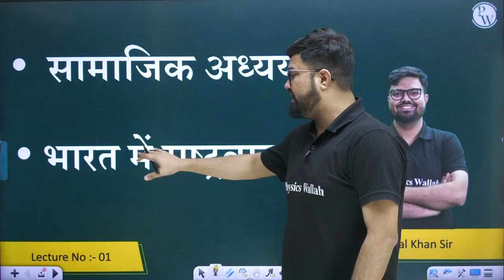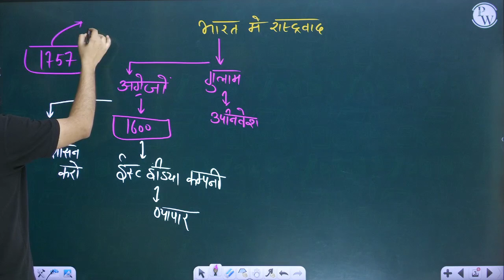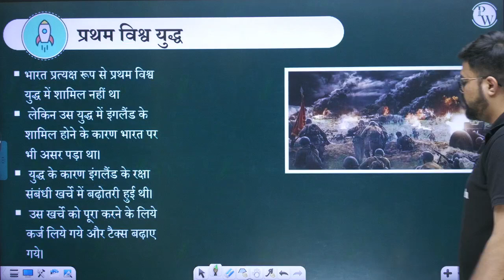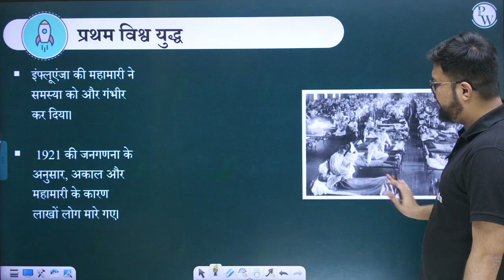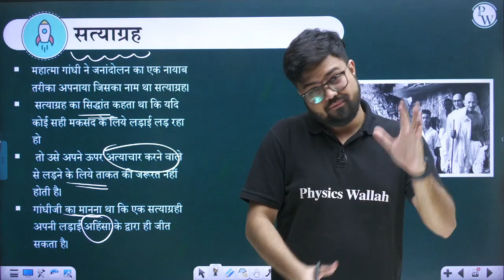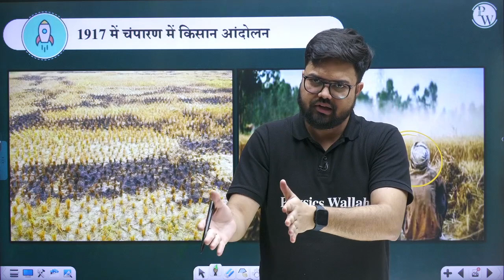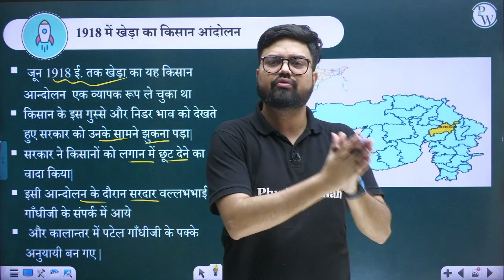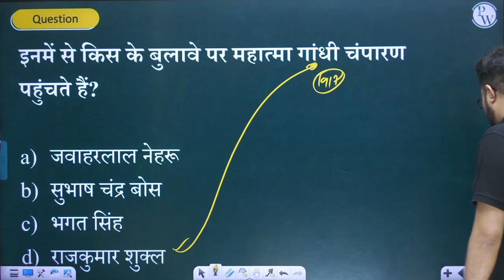SST | UDAAN Fast Track Batch का DEMO LECTURE | UP/Bihar Class 10th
🔰Click Here To Enroll in UDAAN Fastrack (UP Board) Batch & Get Access to Class Notes , DPP's and other things
🔰Click Here To Enroll in UDAAN Fastrack (BIHAR Board) Batch & Get Access to Class Notes , DPP's and other things

Explore the world of Social Science with our UDAAN Fast Track Batch! 🌍 Join our DEMO LECTURE for UP/Bihar Class 10th students and experience the engaging and accelerated learning journey. 🚀 Dive into key concepts, interactive sessions, and effective teaching methods tailored for your exam success. Don't miss out on this opportunity to soar high in Social Science!